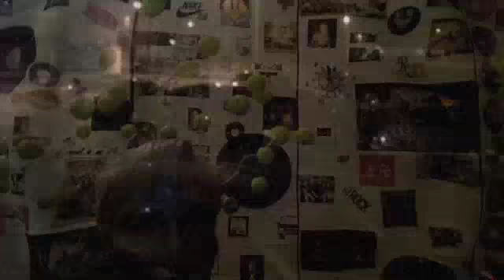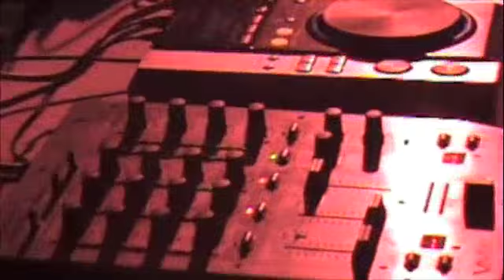Affinity - 2 Edição - DJ Gabi Lima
Vídeo da segunda edição da festa Afinity Hip- House no Praia Clube, que aconteceu no dia 25 de abril, no centro de Imbituba - SC. O evento foi promovido pela Affinity e Sinco.
No line up, os DJs que agitaram a noite foram a dupla Black Angels, Rafael Sod, Linked Machines e a atração da noite, a DJ curitibana Gabi. A festa reuniu aproximadamente 400 pessoas que dançaram até o amanhecer. Nas imagens você confere o set da DJ curitibana Gabi.